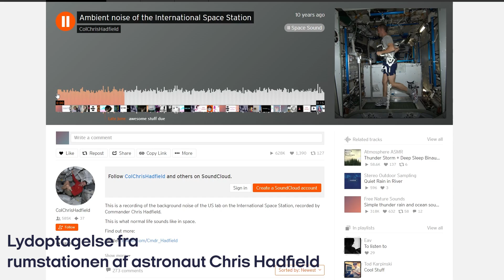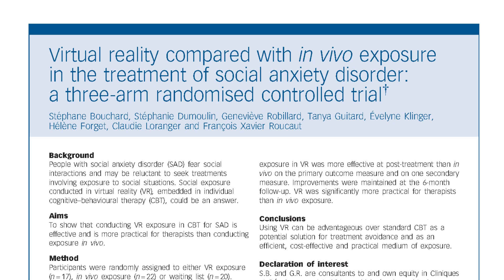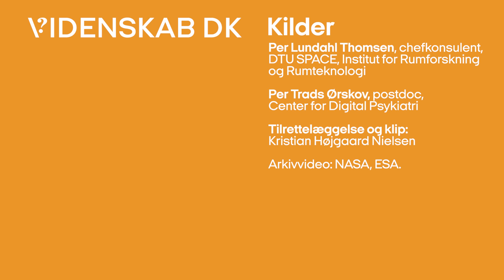VR skal gøre rummet mindre stressende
Den Internationale Rumstation larmer, lugter og er mildt sagt ikke et hyggeligt sted. Det skal Andreas Mogensen forsøge at gøre noget ved, når han kommer tilbage til rummet i 2023. Her skal han nemlig teste, om VR kan afhjælpe astronauters stress på deres mildt sagt stressende arbejdsplads.

♦︎ ♦︎ ♦︎ ♦︎ PRODUKTION & STØTTE ♦︎ ♦︎ ♦︎ ♦︎
Alt indhold er produceret af Videnskab.dk.
Lavet med støtte fra Uddannelses- og Forskningsministeriet

♦︎ ♦︎ ♦︎ ♦︎ KILDER ♦︎ ♦︎ ♦︎ ♦︎
Til denne video har vi talt med følgende forskere:
Per Lundahl Thomsen, chefkonsulent,
DTU SPACE, Institut for Rumforskning
og Rumteknologi, medstifter, Nord Space.

Per Trads Ørskov, postdoc,
Center for Digital Psykiatri

VR headset: HTC Vive.

Arkivbilleder: NASA, ESA, Department of Defense (USA) og SpaceX.

VR oplevelser: Amelia Virtual Care.

♦︎ ♦︎ ♦︎ ♦︎ CREDITS ♦︎ ♦︎ ♦︎ ♦︎
Speak: Kristian Højgaard Nielsen
Tilrettelæggelse: Kristian Højgaard Nielsen
Postproduktion: Kristian Højgaard Nielsen
Øvrig grafik & motion graphics: Kristian Højgaard Nielsen